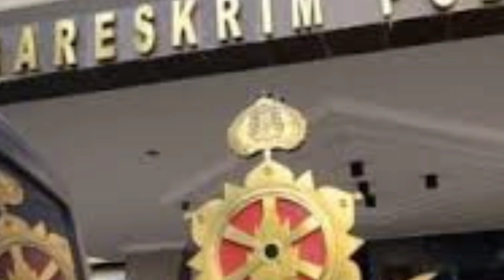NEWS : 4d4 AP4R4T J4di Tumble.?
Kemungkin4n 4P4R4T J4di Ters4ngk4.